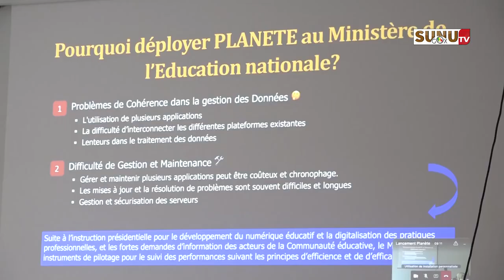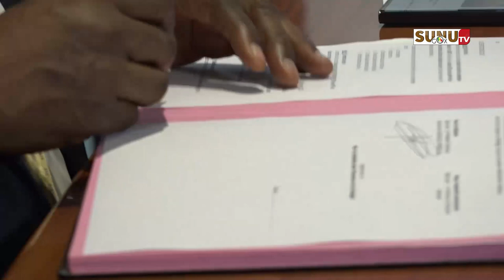Éducation/Lancement de PLANÈTE : “le projet plateforme numérique, constitue un excellent levier (MEN